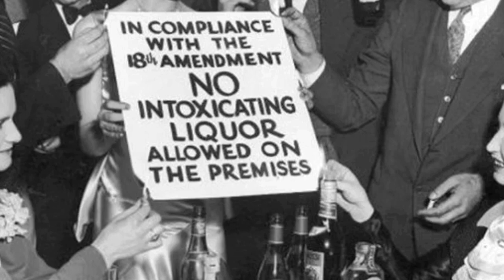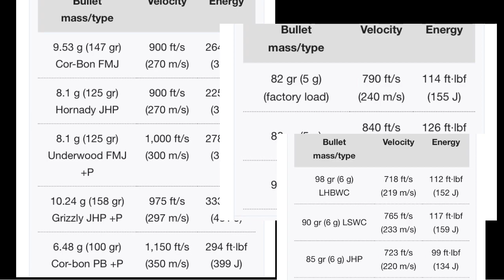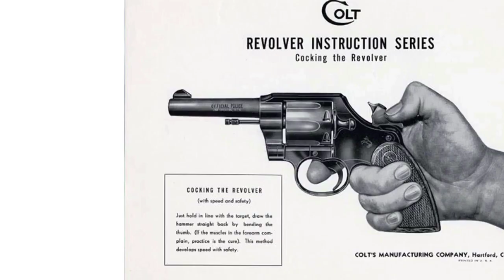Colt Official Police (history and disassembly)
A brief history and disassembly of the Colt Official police